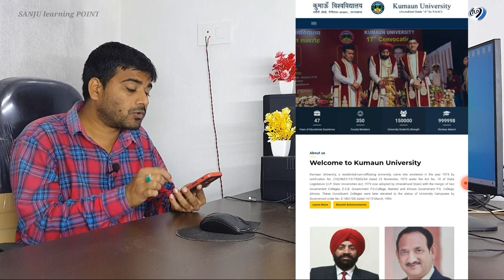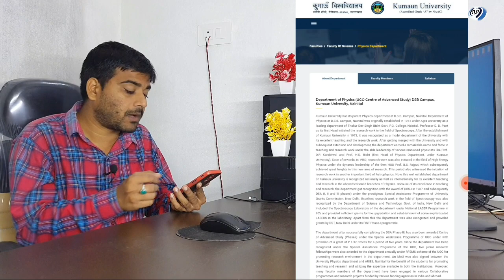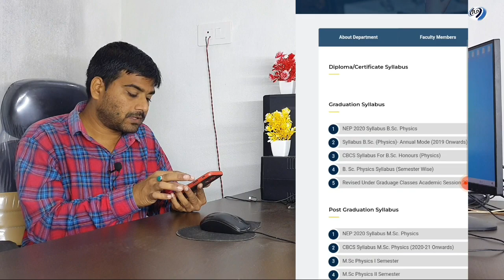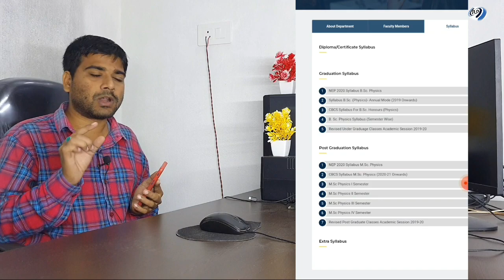How to download syllabus in kumaun university | Download BA,BSC,Bcom,Bed,LLB etc syllabus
कृपया जिन छात्रो ने इसी साल admission लिया है वो ही इस telegram group को join करैं  [emester system 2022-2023 ]

Some Importent Books(Must Read):-

Think & grow rich(Hindi)
Think & Grow rich(English )
Rich dad and poor dad dad(English)

किसी भी प्रकार का क्वेश्चन पूछने के लिए इंस्टाग्राम तथा ईमेल पर कांटेक्ट कर सकते हैं कांटेक्ट डिटेल नीचे दी है
                                ॥ धन्यवाद ॥